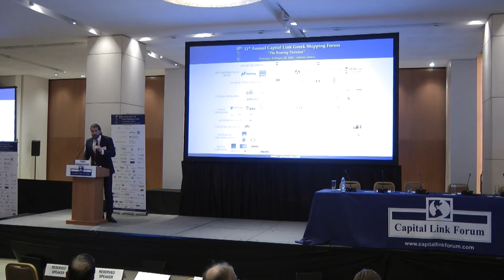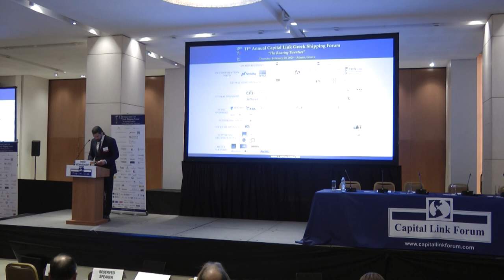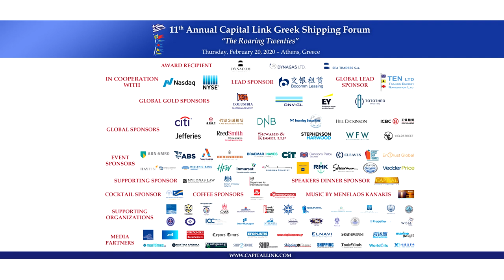2020 11th Annual Capital Link Greek Shipping Forum - CLOSING REMARKS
Mr. Theo Xenakoudis, Director, Worldwide Business Operations – IRI/The Marshall Islands Registry